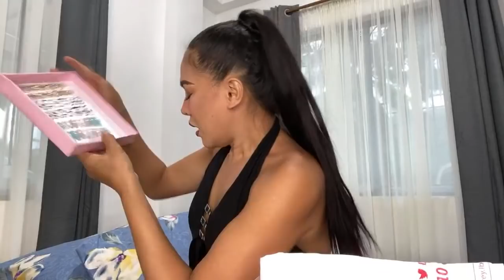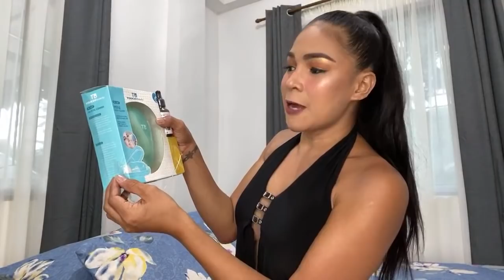LIVE PR HAUL/UNBOXING AND 10 LUCKY WINNERS WILL RECEIVE GIVEAWAYS!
Vesos ❤️